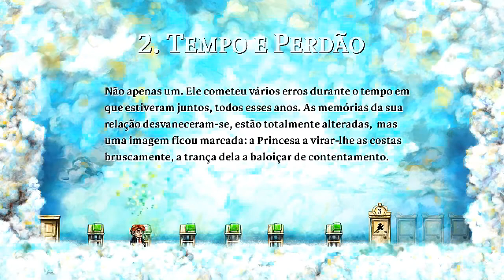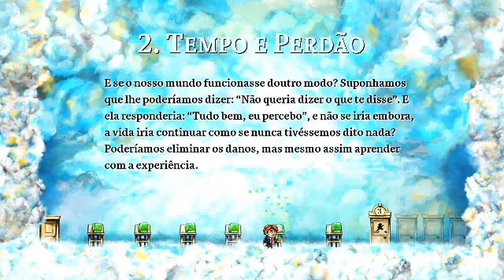Braid - DEMO - Ótimo jogo puzzle - Parte 1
Quem gostou de Braid galera ?

"Senhor do Tempo" seria um ótimo apelido para TIM (personagem principal do jogo), pelo fato do mesmo ter a abilidade de voltar no tempo!
Aguardem que em breve terá a segunda parte.

Adicionem no skype: br_guaruja